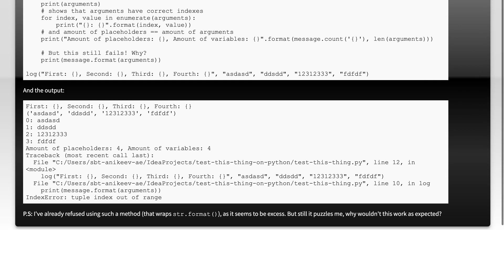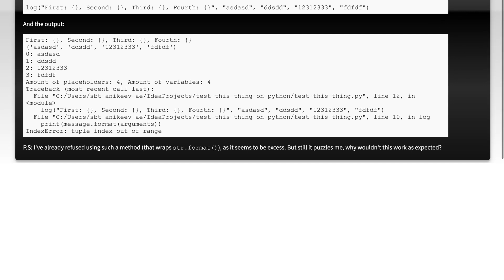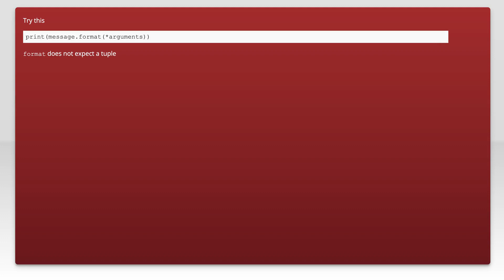IndexError: tuple index out of range when parsing method arguments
python: IndexError: tuple index out of range when parsing method arguments

Related to: python, string-formatting